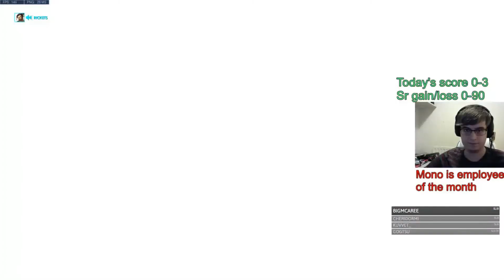Overwatch Daily Highlights | Ep. 276 | ChipSaOW, pokelawls, TviQuE, dafran, TimTheTatman, Emongg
The streams that make this video possible:

00:03 | ChipSaOW - unlucky

00:34 | pokelawls - Hey baby

00:56 | TviQuE - bronze tviqLUL

01:31 | dafran - TRACER BOMB OMEGALUL

01:60 | TimTheTatman - WTF

02:22 | Emongg - dual boxer OverWatch

02:57 | frozenhiro - Recreate at Your Own Risk

03:21 | MOONMOON_OW - moon got Jebaited LUL

03:36 | KabajiOW - kabaji on ad crouching

04:16 | qtipp_ow - doomfist hollywood bug

04:41 | ster - was that on purpose?

04:58 | KabajiOW - pt2

05:26 | xQcOW - RIP XQCS DREAM

05:56 | lol_shh - Gfuel Hmu!

06:30 | aimbotcalvin - POGCHAMP! CALVIN!

07:00 | dafran - dafran escapes with 2hp, then one clips moira

07:30 | LittleKing7 - Sigh

07:56 | MOONMOON_OW - Am I a bottom?

08:08 | xQcOW - "do you have rez please my love?" GTChimp

08:31 | Aspen_OW - god pharah playss

🤖  Music Credits

Gamebot Overwatch is the best place to watch the latest and greatest Overwatch moments from around the globe.

🤖  Overwatch, ya heard!?

Overwatch is a team-based multiplayer first-person shooter video game developed and published by Blizzard Entertainment. It was released in May 2016 for Microsoft Windows, PlayStation 4, and Xbox One. Overwatch puts players into two teams of six, with each player selecting one of several pre-defined hero characters with unique movement, attributes, and abilities; these heroes are divided into four classes: Offense, Defense, Tank and Support. Players on a team work together to secure and defend control points on a map and/or escort a payload across the map in a limited amount of time. Players gain cosmetic rewards that do not affect gameplay, such as character skins and victory poses, as they continue to play in matches. The game was launched with casual play, while Blizzard added competitive ranked play about a month after launch.